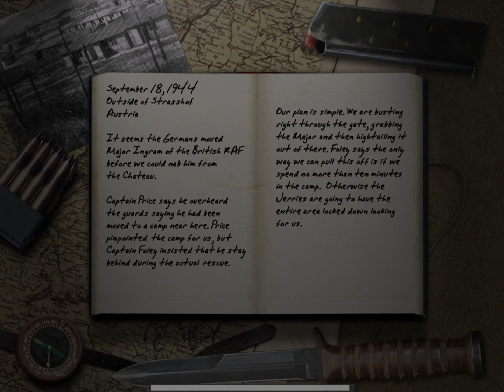🔔CALL OF DUTY (2003) TÜRKÇE BÖLÜM #6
★Merhaba '' UĞUR '' izleyicileri kanalıma hoş geldiniz hepinizi sevgi ve saygıyla selamlıyorum.

👉EKİPAMAN - EQUİPMENT

👉LAPTOP : Asus ROG FX553VE

👉KULAKLIK - HEADPHONE: URBANEARS SUMPAN